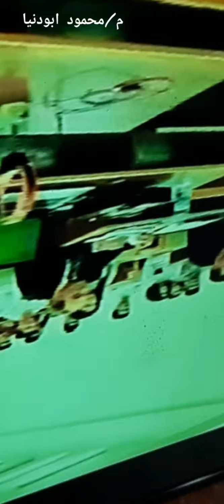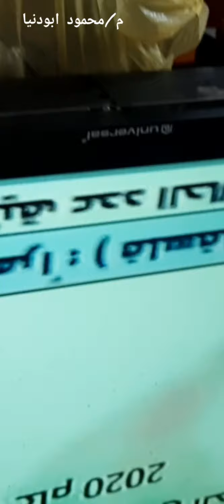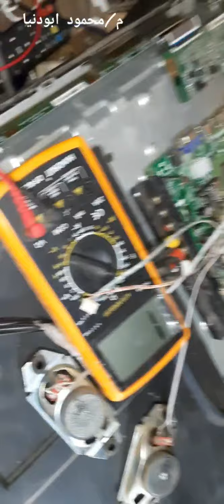اصلاح عطل صوت شاشة 49 بوصة led 49 universal audio stop